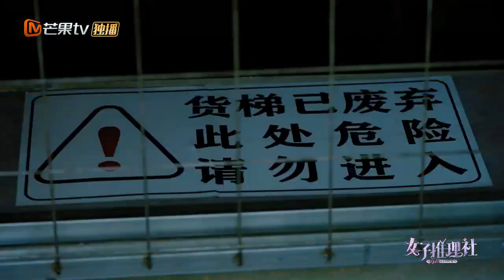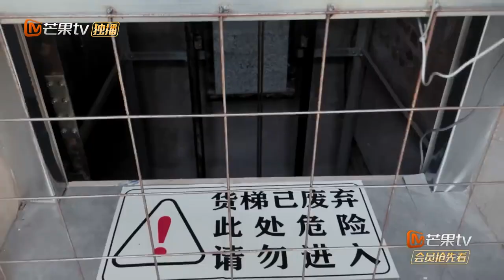公司居然有暗道？！李雪琴连连感叹“细节这一块还得是桐姐” |《女子推理社 SHErlock》EP7 Clips | MangoTV